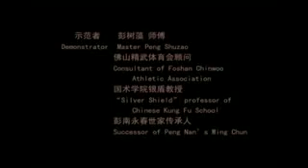Wing Chun Wooden Dummy Demonstration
Short demonstration of a wooden dummy set in wing chun..